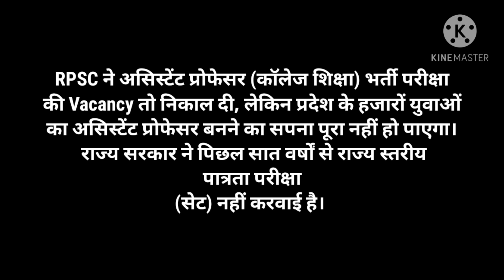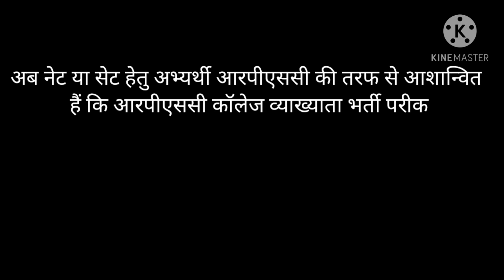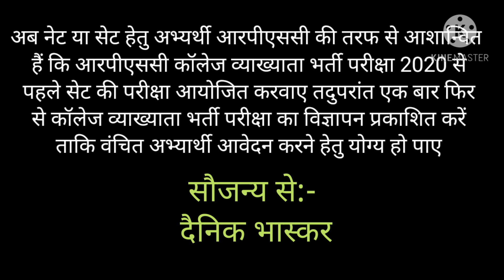RPSC College Lecturer Vacancy 2020 | rpsc college lecturer exam pattern |SMART STUDY With RJ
इस वीडियो में हाल ही में राजस्थान लोक सेवा आयोग द्वारा आयोजित कॉलेज लेक्चरर भर्ती परीक्षा 2020 से संबंधित आवेदन तिथि को आगे बढ़ाया जाना चाहिए या नहीं इसके बारे में विस्तार पूर्वक चर्चा की गई है
साथ हीइस वीडियो में कॉलेज व्याख्याता भर्ती परीक्षा 2020 में जो गुड एकेडमिक रिकॉर्ड का इशू था उससे शूटआउट कर लिया गया है और उसी के बारे में आपको इस वीडियो में विस्तार से बताया गया है थैंक यू थैंक यू वेरी मच

RPSC कॉलेज व्याख्याता भर्ती परीक्षा संबंधी समस्त सूचनाएं आदान प्रदान करने के लिए नीचे दिए गए टेलीग्राम लिंक पर ज्वाइन करें👇👇👌

इस टेलीग्राम चैनल में आरपीएससी की सभी प्रकार की परीक्षाएं परीक्षाओं के नोट्स परीक्षा संबंधी नोटिफिकेशन अविलंब मिलती हैं

1 my youtube mic
2 my youtube camera stand
3 my youtube camera helogen
4. my youtube camera
SMART STUDY With RJ